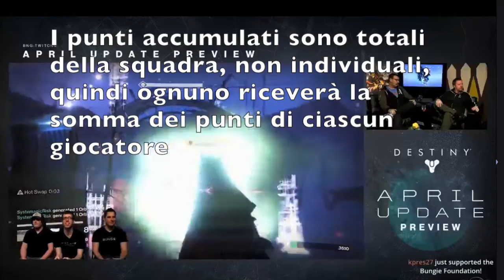Destiny: Prigioni Corrotte, Luce 335, Calice Corrotto - Analisi stream "Nuove cose da fare" 23/3/16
Analizziamo cosa ci ha fatto vedere la Bungie in questa stream: nuove quest, missioni, assalto con Malok boss, Prigioni livello 41 e 42, aumento livello luce a 335 e shader corrotto; tutto disponibile con l'aggiornamento del 12 aprile.